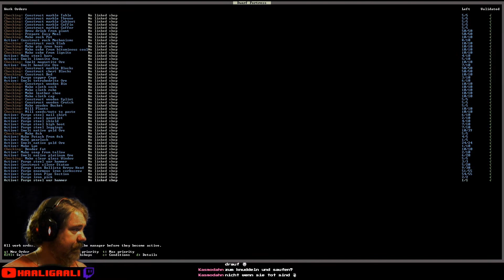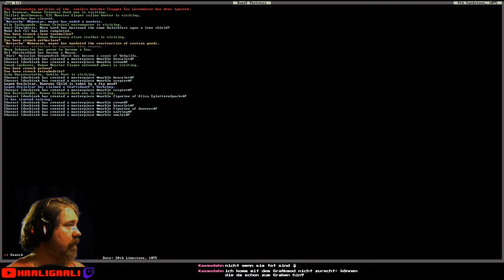Dwarf Fortress #146: Umplanung Wasserräder | Staffel 6 [ger][HD]